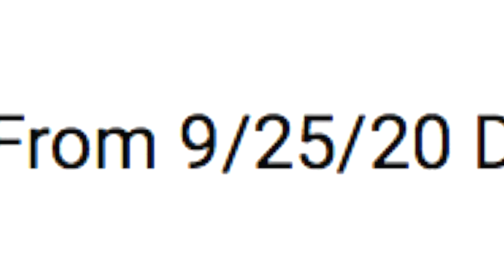Morgan Taylor vs. Nick Brashear -- 9/25/20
The Most Gorgeous Man met the Vanilla Gorilla in a Maximum Assault Wrestling ring as part of a special Invitation Only Spectacular.  Would flashy flamboyance from one participant outclass the crushing MMA fighting credentials of the other competitor.  You'll be intrigued when you see Gorgeous Morgan Taylor as he battled the Vanilla Gorilla Nick Brashear.  Taylor tried to be flashy initially, but he realized that he was up against a towering massive dangerous adversary in Brashear.  Taylor broke a fair share of rules to keep Brashear on the defensive.  When Brashear had enough, the fans were fully aware what would happen next.  Would Brashear rip and tear Morgan Taylor into a bunch of little pieces?  Would Taylor surprise Brashear with equal amounts of violence and destruction?  It's a Viewer's Choice selection where fans want to see everything that they missed.  Check this out.